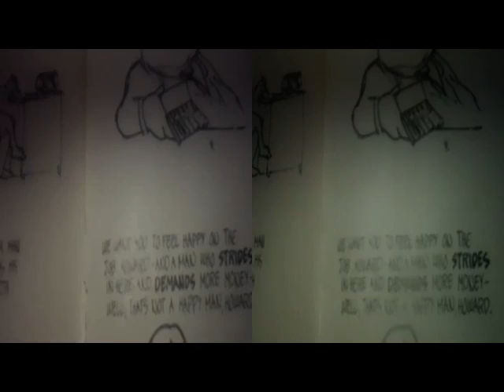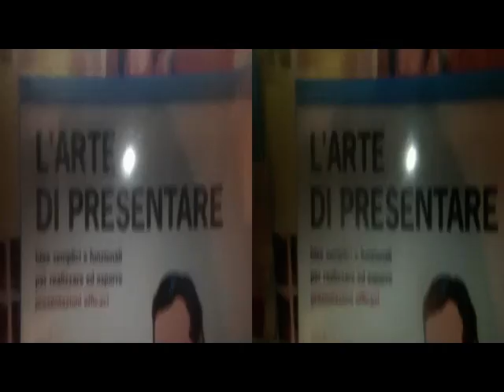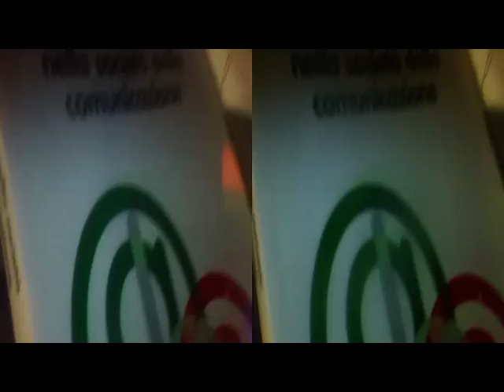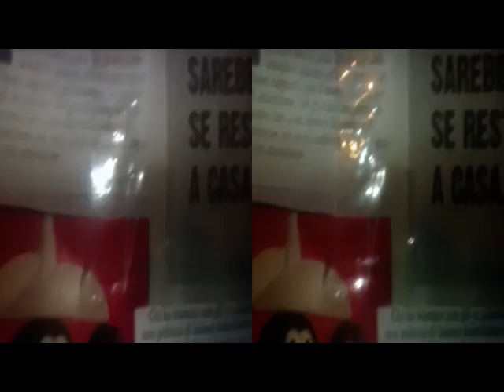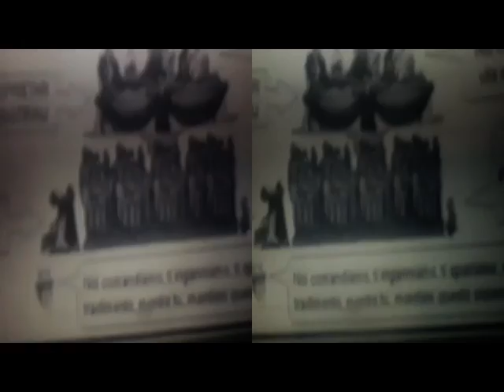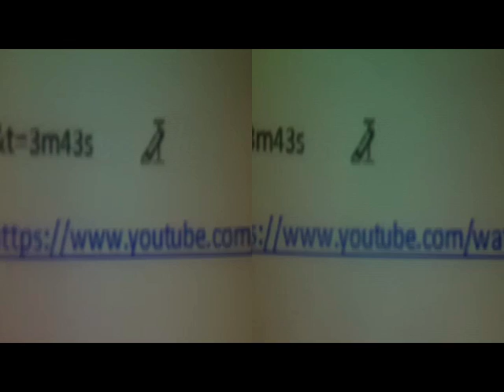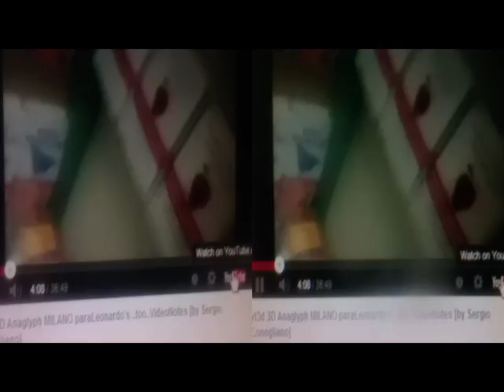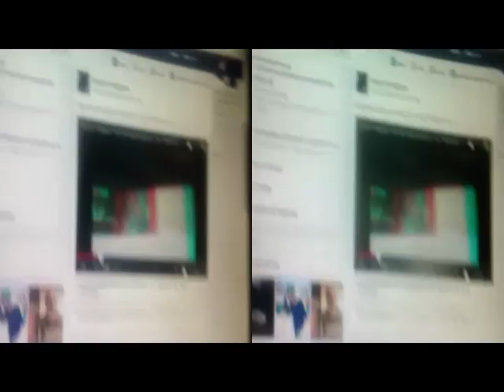yt3d 3D anaglyph June15,2014 TinyTutorial (too) VideoNotes [by Sergio Conegliano]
Created with Bloggie Sony & planiform[Fresnel]lens + MAGIX Video deluxe 17 Premium